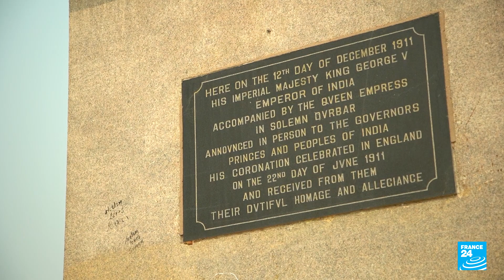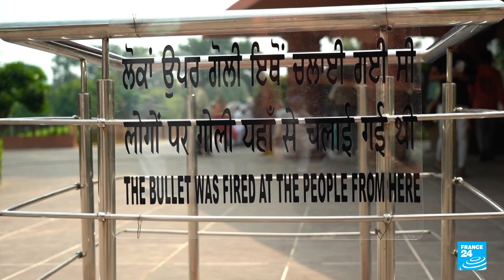Nationalism in India: PM Narendra Modi on decolonisation mission • FRANCE 24 English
Just a few hours before the world learned of the passing of Queen Elizabeth II on September 8, India was busy getting rid of traces of its British colonial past. At the instigation of Prime Minister Narendra Modi, an avenue built by the British and originally called the "Kingsway" has been renamed "Kartavya Path", which means "path of duty" in Hindi. More recently, Modi inaugurated a statue of Subhas Chandra Bose, a controversial Indian freedomfighter, at the same spot where a statue of King George V had stood until the 1960s. Beyond renaming monuments, a part of Indian society wants an apology from the British for the atrocities they committed, such as the Jallianwala Bagh Massacre in 1919. Our correspondents report.